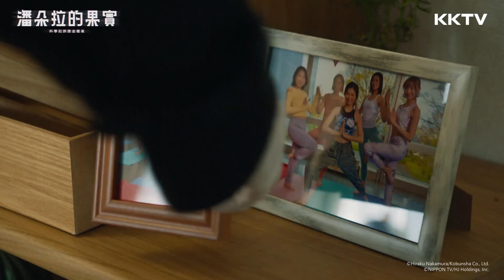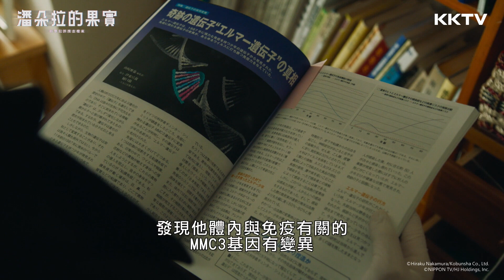《潘朵拉的果實》博士變得好開朗 - EP08 精彩片段｜KKTV 線上看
《潘朵拉的果實-科學犯罪搜查檔案-》
2022春季日劇，4/24起每週日更新
★藤岡靛繼《夏洛克》後再展辦案長才，攜手《不能相愛的兩個人》岸井雪乃、《新聞記者》中山裕介，破解科學疑案
★暢銷小說改編，《MOZU》《太陽不會動》大導x《Red Eyes》編劇，敲響科學暗黑警鐘
小比類卷祐一以優異成績自帝都大學生命工學系畢業後投身警界。在痛失愛妻之後，他與女兒相依為命，並秉持著「科學能為人類帶來幸福」的信念，設立了「科學犯罪對策室」，與天才科學家最上友紀子、及前搜查一課刑警長谷部勉，聯手破解涉及尖端科學的不可思議犯罪。然而祐一創立該單位的背後，其實有著與亡妻相關的秘密…
潘朵拉的果實 藤岡靛 岸井雪乃 中山裕介 佐藤隆太 石野真子 板尾創路 西村和彥 本假屋唯香 安藤政信 Sharar Lazima#羽住英一郎#福田哲平#關久代#土城溫美